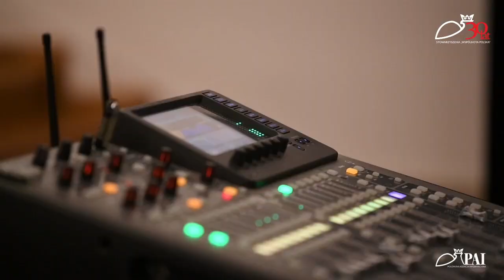KONCERT KAPELI WILEŃSKIEJ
LATO Z KRESAMI 2022
W RAMACH PROJEKTU STOWARZYSZENIA "WSPÓLNOTA POLSKA"
FESTIWAL KRESOWA DUSZA

Koncert "Kapeli Wileńskiej" to sobotnie wydarzenie Lata z Kresami 2022 - projektu Stowarzyszenia "Wspólnota Polska" "Festiwal Kresowa Dusza". Niepowtarzalny klimat dawnego polskiego miasta zawitał do Pułtuskiego Zamku - Domu Polonii Wspólnoty Polskiej. I nikogo nie trzeba przekonywać, że Wilno - skąd wywodzą się dzisiejsi artyści - to ważne miejsce w polskiej historii. Marszałek Piłsudski o WIlnie mawiał, że to „symbol naszej wielkiej kultury i państwowości, ongiś potęgi. Dynastia Jagiellonów, co nad wieżyczkami Krakowa i wieżami Wilna potężnie niegdyś panowała. Wilno Stefana Batorego, co uniwersytet zakładał i mieczem nowe granice wybijał. Wielcy poeci i wieszcze, co naród pieścili słowem i w czar zakuwanymi słowami życie narodowi dawali”.

KAPELA WILEŃSKA

Polski zespół Kapela Wileńska to miejski zespół folklorystyczny, założony w 1988 roku. Folklor miejski nie był tak popularny w Wilnie jak we Lwowie czy Warszawie, dlatego członkowie zespołu sami tworzyli swój repertuar. Obecnie składa się on z wielu znanych i lubianych piosenek międzywojennego Wilna, Lwowa, Warszawy i innych polskich miast.

Wileńscy poeci Aleksander Śnieżko i Alicja Rybałko piszą teksty do nowych utworów, a członek zespołu Zbigniew Lewicki komponuje muzykę. Kapela Wileńska w swoim repertuarze ma wileńskie, lwowskie, warszawskie, bożonarodzeniowe i patriotyczne programy.

Kapela Wileńska koncertuje nie tylko na Litwie, ale i w różnych miastach Polski, Białorusi, we Lwowie, Moskwie, Wiedniu, Paryżu i Rzymie. Rozporządzeniem Prezydenta RP w 2009 roku członkowie Kapeli Wileńskiej zostali odznaczeni za zasługi Złotymi Krzyżami, a Zbigniew Lewicki – Krzyżem Oficerskim.

PRODUKCJA: POLONIJNA AGENCJA INFORMACYJNA
ZDJĘCIA - MONTAŻ: © AGATA PAWŁOWSKA - PAI